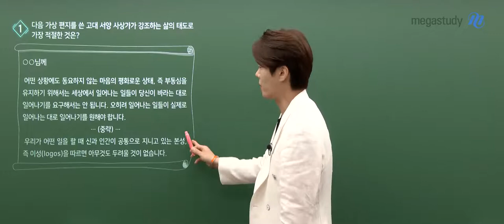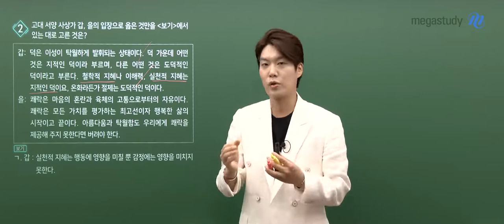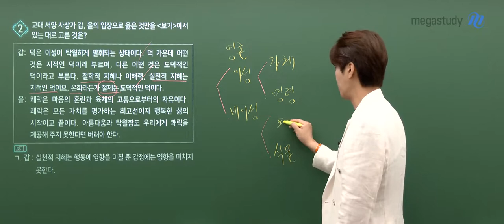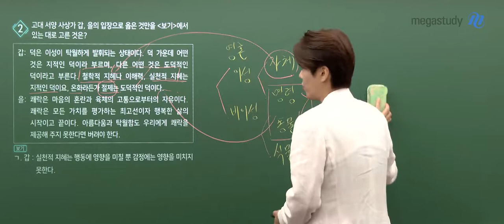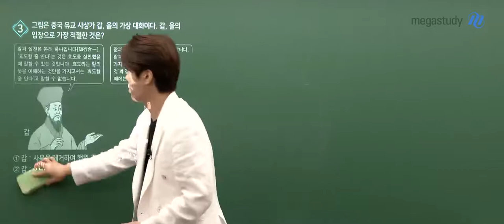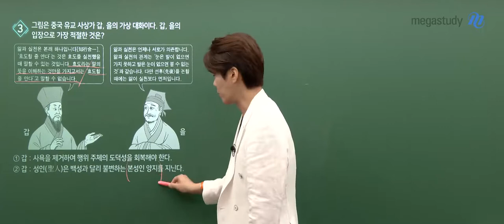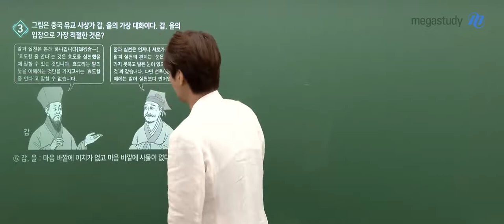[메가스터디] 윤리 김종익쌤 - 2023학년도 고3 6월 모평 윤리와사상 해설강의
윤리 김종익 선생님의 2023학년도 6월 모평 윤리와사상 해설강의가 업로드 되었습니다.
더 많은 문항에 대한 해설은, 김종익 선생님 홈에서 확인하세요!